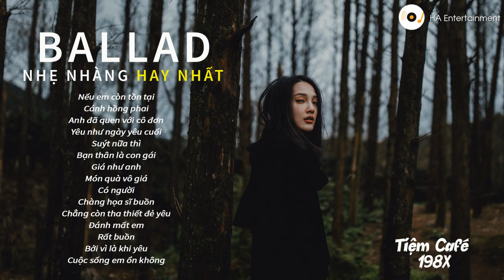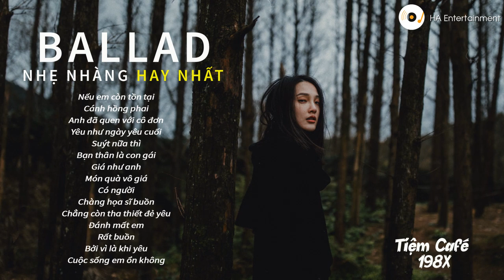NHỮNG BẢN BALLAD NHẠC TRẺ NHẸ NHÀNG THƯ GIÃN HAY NHẤT 2023 #14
• Thẻ tag: ai là người thương em, ai la nguoi thuong em, hoa nở không màu, sài gòn đau lòng quá, buồn làm chi em ơi, sai gon dau long qua, tình yêu màu hồng, nhạc, nhạc nhẹ, nhac tre, nhạc trẻ, nhac,Top hit, nhac hit,top hits, nhạc hits, nhạc hit, nhac hits, top hit viet nam, nhạc trẻ hay nhất, nhac tre hay nhat, nhạc việt hay, nhạc triệu view, top hit nhac tre, top hits nhạc trẻ, top 20 hit cover, top hit 2021, nhac tre 2021, Nhạc trẻ gây bão, bảng xếp hạng nhạc trẻ, bxh nhac tre, nhạc trẻ 2021, top 30 hit, top 30 hit nhac tre, nhạc trẻ vpop, bxh vpop, top hit vpop, nhạc trẻ vpop 2021